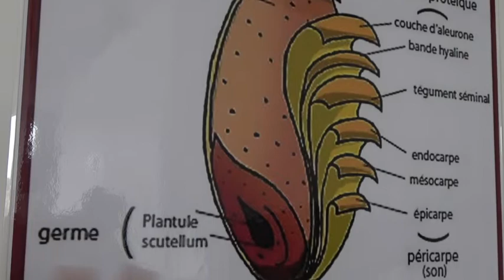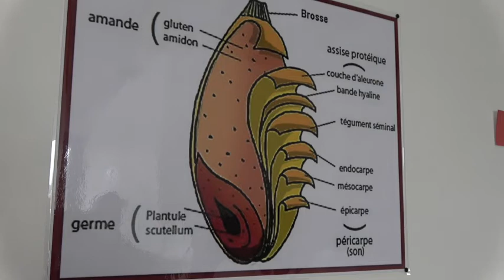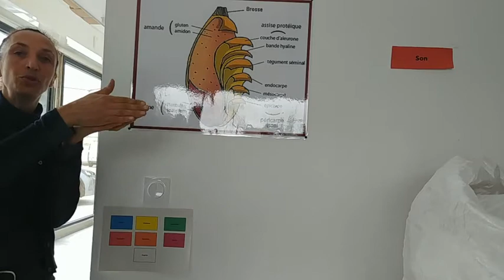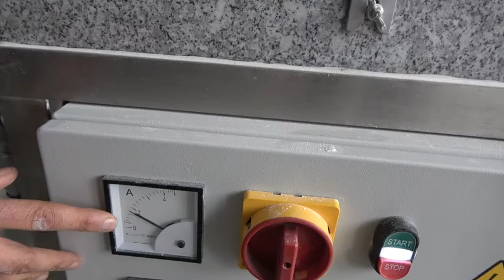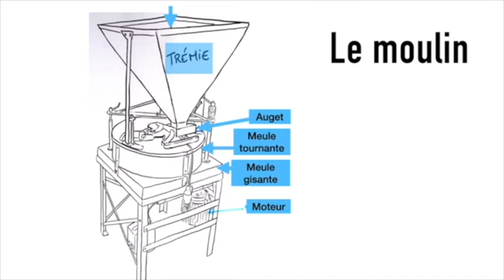À propos du moulin Astrié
Tout autour des moulins